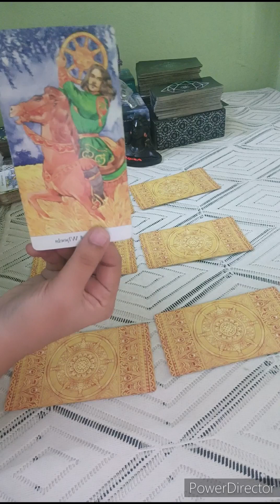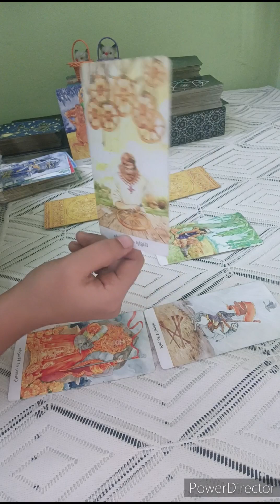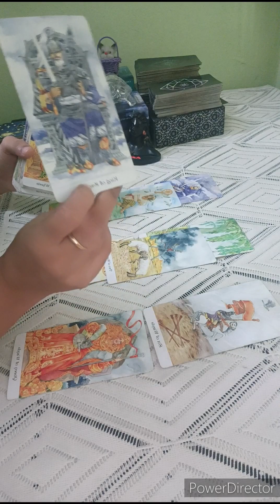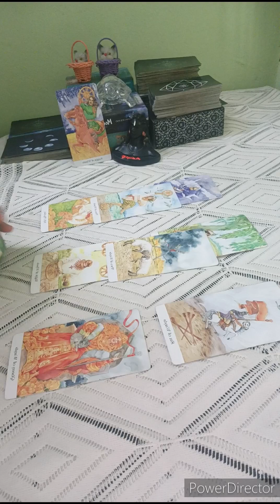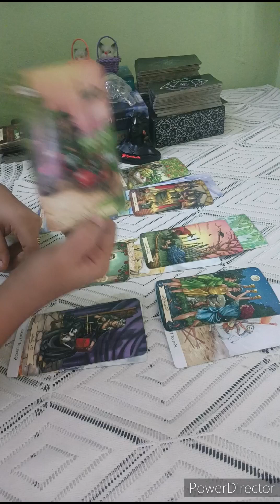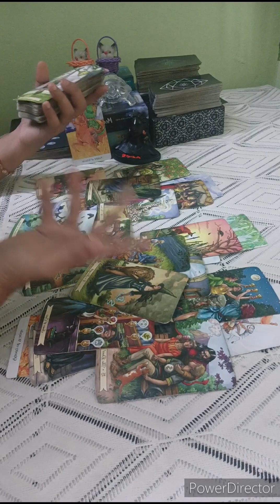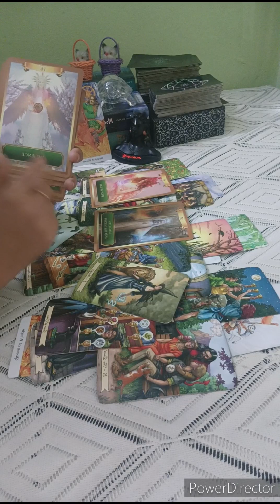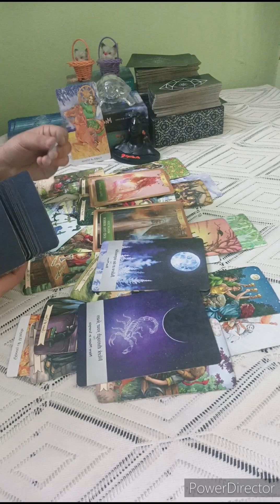SAGITTARIUS 🏹THEY THINKING ABOUT U BUT NOT SURE WHAT TO DO. U NEED TO LOVE YOURSELF FIRST & TEXT IN🖤